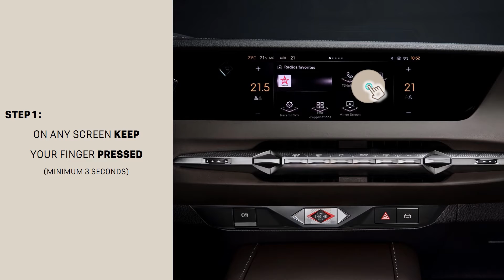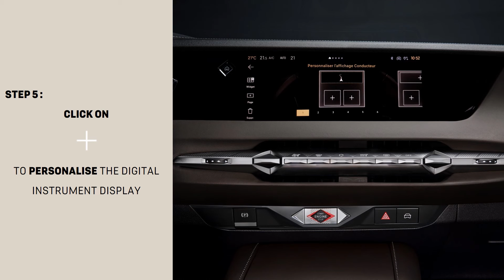DS 4 | Screen Customisation - Tutorial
This tutorial explains how you can personalise your central screen by creating shortcuts.